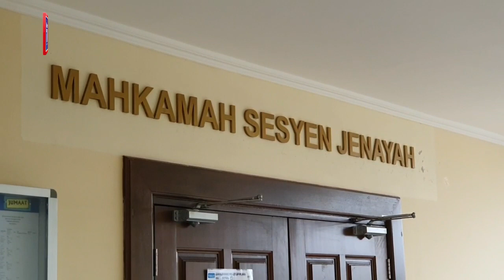Pengasuh dera bayi dipenjara 2 tahun